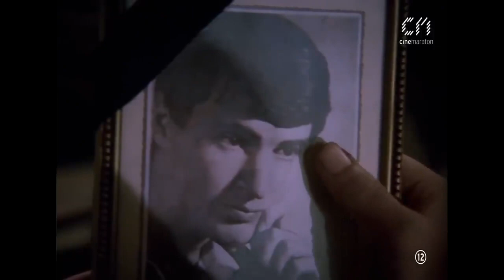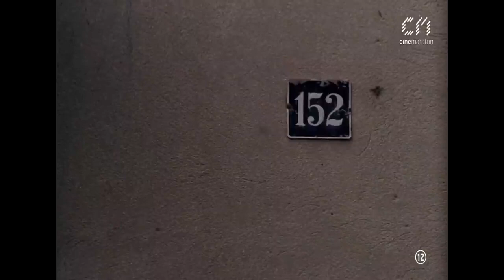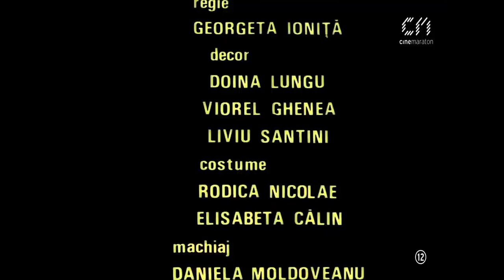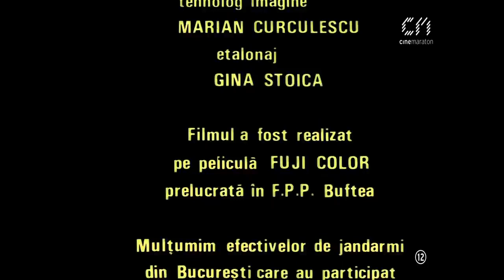Cel mai iubit dintre pământeni (1993) ελληνικοί υπότιτλοι (Ο πιο αγαπημένος ανάμεσα στους θνητούς)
Η ταινία είναι μια διασκευή του μυθιστορήματος του Marin Preda, ενός αμφιλεγόμενου συγγραφέα, που πέθανε κατά τη διάρκεια της κομμουνιστικής κυριαρχίας, λίγο μετά την έκδοση του βιβλίου.
Αφηγείται την ιστορία ενός διανοούμενου, καθηγητή φιλοσοφίας του οποίου η ζωή συντρίβεται αφού φυλακίζεται με ψευδείς κατηγορίες στο τέλος της σταλινικής εποχής.
Tο πρώτο μέρος της ταινίας αφηγείται τον αγώνα του κεντρικού ήρωα, Victor Petrini, για επιβίωση στη φυλακή, ενώ το δεύτερο περιγράφει την προσπάθειά του να ξαναβρεί τη ζωή του μετά την απελευθέρωση.
Στην πραγματικότητα, η απελευθέρωσή του είναι απλά μία ιδέα, καθώς τα μέλη του καθεστώτος της Ρουμανίας στη δεκαετία του ’60, ζητούν από αυτόν διαφόρων τύπων συμβιβασμούς.
Η αλήθεια είναι ότι, ο αγώνας του για επιβίωση είναι ακόμα πιο σκληρός ηθικά, έξω, απ’ό,τι στη φυλακή.
Η ταινία ουσιαστικά τονίζει το πόσο «ενοχλητικοί» ήταν οι διανοούμενη της εποχής, για ένα καθεστώς αγράμματο και χωρίς παιδία, που θεωρούσε πως (αφού δεν μπορούσαν να κατανοήσουν το ρόλο και το έργο τους), οι διανοούμενοι είναι πιο χρήσιμοι στη φυλακή και στην καταναγκαστική εργασία, απ’ό,τι έξω.